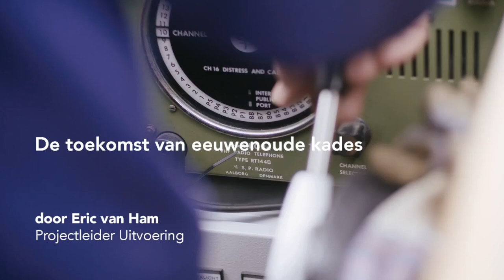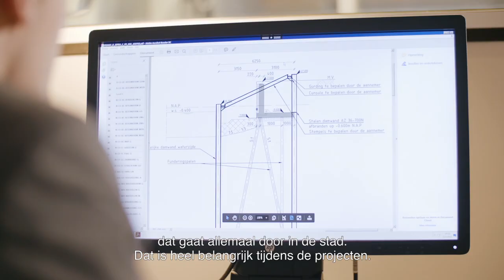De toekomst van eeuwenoude kades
Als ingenieur draagt Eric elke dag bij aan het stede- en waterbouwkundige wonder dat Amsterdam is. Ontdek meer op